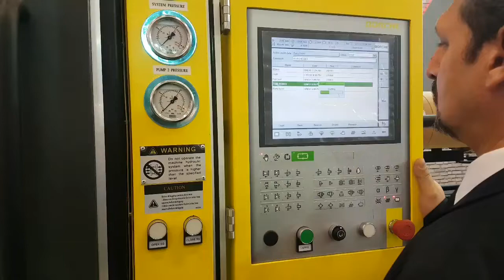BORCHE BU 700 Çift Plakalı Plastik Enjeksiyon Makinesi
Hastek Plastik Sistemleri;